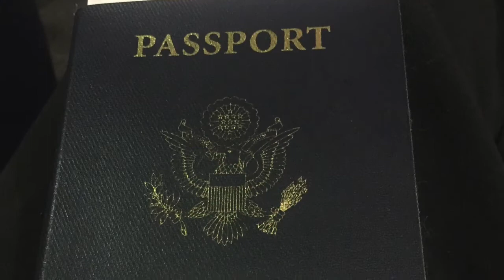Most Powerful Passports In The World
In this video, I talk about the world's most powerful passports.

Channel dedicated to my global travels 🌎 🌍 🌏

One of my big passions in life is traveling the world as I believe travel is one of the greatest activities everyone should take up. In this channel, I discuss about my experiences to all the amazing countries that are in our world.